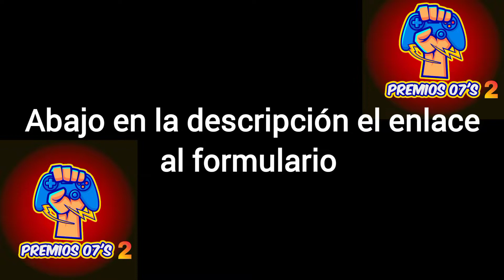SE ABREN LAS VOTACIONES DE LOS PREMIOS 07!!!!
⏩⏩Comparte con todos tus amigos mi canal!⏩⏩

🔔🔔Dale a la CAMPANITA OS AVISA DE CUANDO SUBO NUEVO VÍDEO 😁😁

🔵-UNETE A MI CANAL DE DISCORD-🔵

En Twitter, Facebook, en el servidor de discord apartado *vídeos de YouTube* y en las historias de INSTAGRAM aviso siempre de cuando subo nuevo video en YouTube 👍😘

AMIGOS🧒🧒